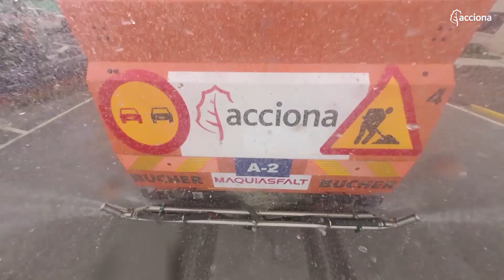ACCIONA desinfecta las vías públicas de Guadalajara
ACCIONA mantiene fuertes vínculos con el entorno donde desarrolla su actividad. Adecua su maquinaria para poder realizar labores de desinfección en la situación de emergencia sanitaria actual, ayudando a contener la propagación de la COVID-19.